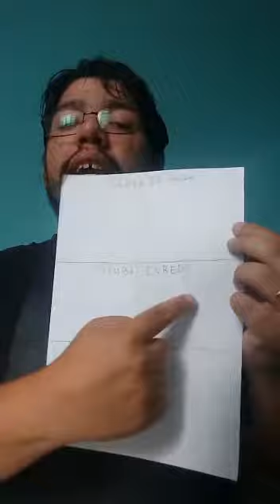AULA 02 DO 1º ANO. 01/04/2020 MONITOR DE MUSICALIZAÇÃO PROFESSOR MATHEUS MOTA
Aula 02.
01/04/2020
Monitor de Musicalização
Projeto Orquestrando Sonhos nas Escolas
EMEF JOSÉ DE ALMEIDA MACHADO
Professor Matheus Mota (Musicalização Infantil)